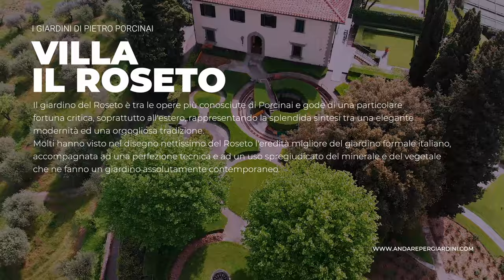VILLA IL ROSETO | I GIARDINI DI PIETRO PORCINAI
Il giardino del Roseto è tra le opere più conosciute di Porcinai e gode di una particolare
fortuna critica, soprattutto all'estero, rappresentando la splendida sintesi tra una elegante
modernità ed una orgogliosa tradizione.  Molti hanno visto nel disegno nettissimo del Roseto l'eredità migliore del giardino formale italiano,  accompagnata ad una perfezione tecnica e ad un uso spregiudicato del minerale e del vegetale che ne fanno un giardino assolutamente contemporaneo.